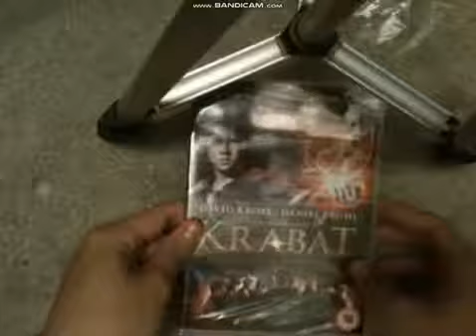DVD Surprise Video #43 7/23/18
Enjoy. Recaptured from Jesse Coffey Apparently the only way I can seem to upload it, Sorry about that deleted the videos from my Laptop by mistake.